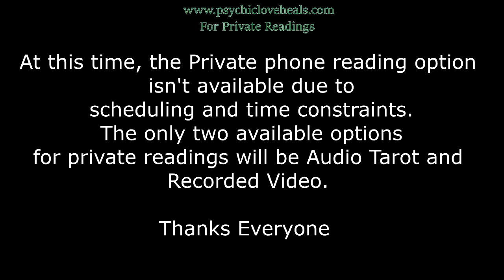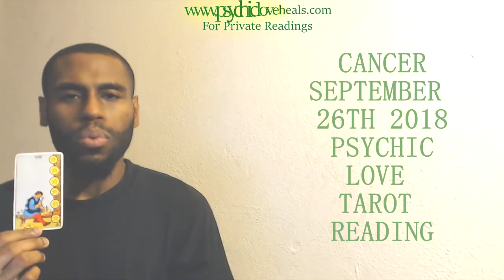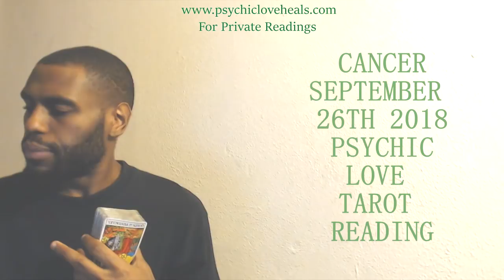CANCER "THEY HAVE A LOT TO SAY.. YOU TAKE IT IN" LOVE TAROT SEPT 26TH - 27TH 2018